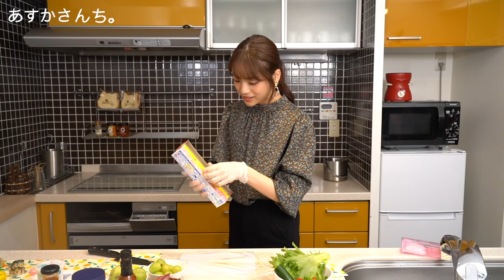初めてのお料理動画はフィーリングで挑みます！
貴島明日香のYouTubeチャンネルです！
今回はリクエストの多かったお料理動画に挑戦してみました！
フィーリングでつくるアートウィッチ、どうでしたか？？

0:00 オープニング
0:38 わんぱくサンド
3:12 フルーツサンド
5:52 できあがりの様子
8:40 エンディング